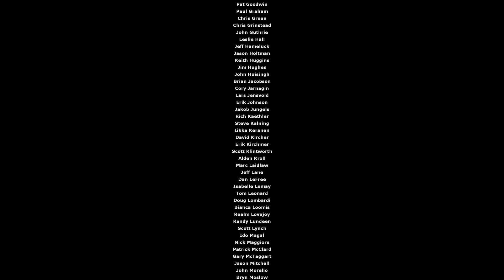Half-Life 2 Episode 1: Pt.4 (ENDING)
Game: Half-Life 2: Episode 1